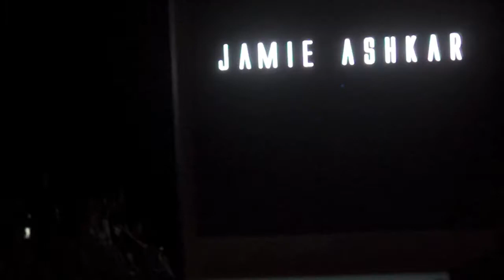Jamie Ashkar Interview & SS13 Runway at Mercedes Benz Fashion Week Australia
FASHIONSQUARED.com host Filip with an F went backstage at Mercedes-Benz Fashion Week Australia to catch up with Project Runway Australia finalist Jamie Ashkar ahead of his SS13 collection debut on the runway.